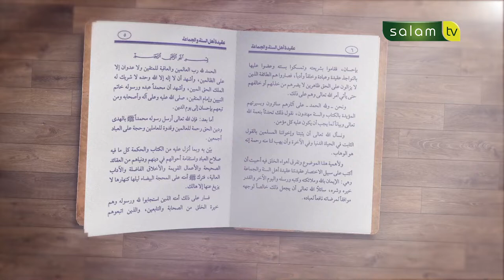Kajian Kitab Aqidah : Dalil Tentang Sifat Mahabbatullah - Ustadz Dr. Abdur Rasyid, M.Pd.I